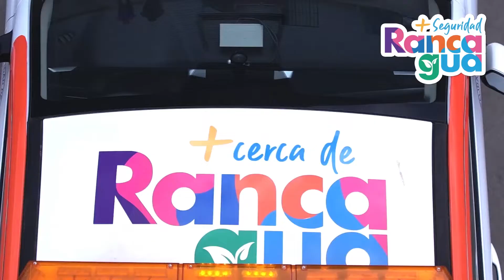Flota Municipal de Patrullaje Preventivo que es parte de la Dirección de Seguridad Pública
Vecinos y vecinas, ceremonia en la Plaza de Los Héroes 📍, la nueva Flota Municipal de Patrullaje Preventivo que es parte de la Dirección de Seguridad Pública de la Vecinos y vecinas.
El compromiso del alcalde Juan Ramón Godoy y el Concejo Municipal es seguir trabajando por más y mejor seguridad para todos y todas. de Rancagua✨ 🚨 .
El compromiso del alcalde Juan Ramón Godoy y el Concejo Municipal es seguir trabajando por más y mejor seguridad para todos y todas💪🏼.